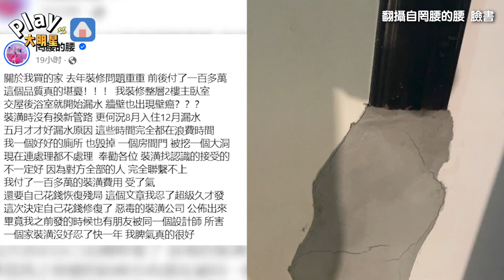罔腰新家裝潢百萬卻狀況百出！ 「超慘現狀曝光」無奈：忍了快一年...